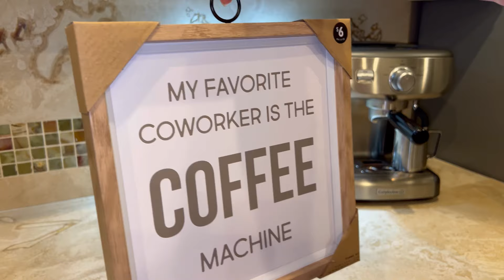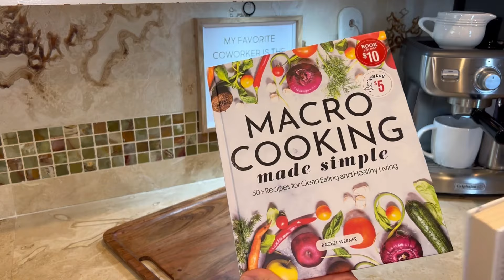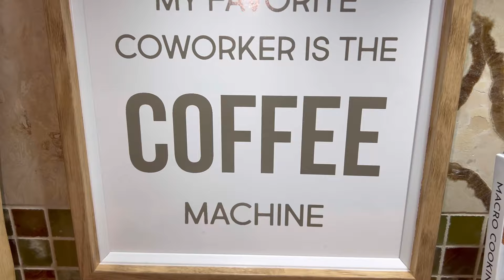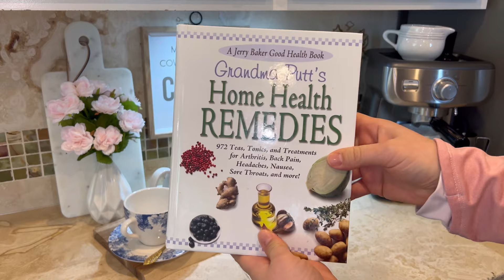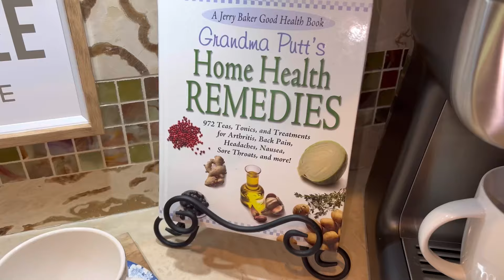DECORACIÓN DE COFFEE BAR/ESTACIÓN DE CAFÉ☕️2 IDEAS PARA DECORAR✨Decora Conmigo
¡Hola!
Bienvenidos a mi canal ​⁠​⁠ @hayryfamilyvlogs
Qué tengas un bonito día ♥️

AMAZON
Lámparas: Under Cabinet Lights, Wireless...